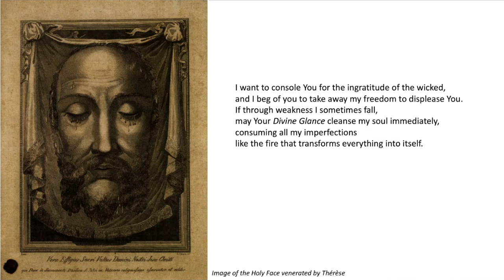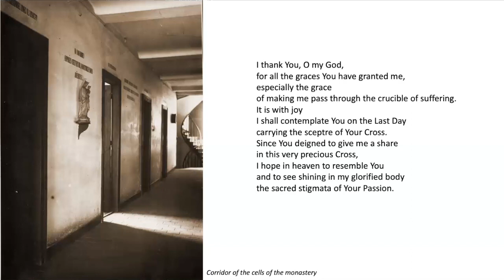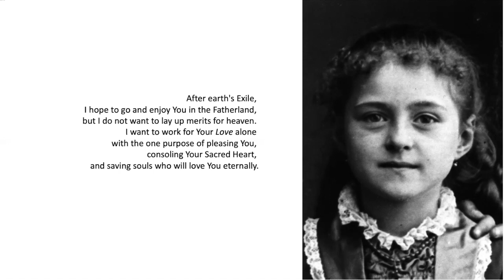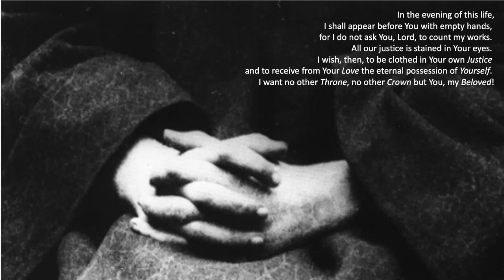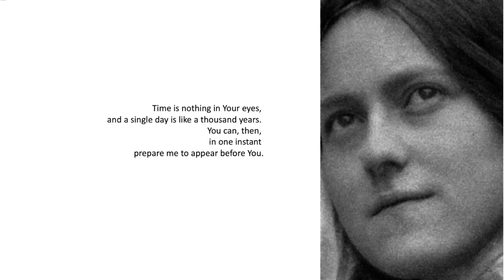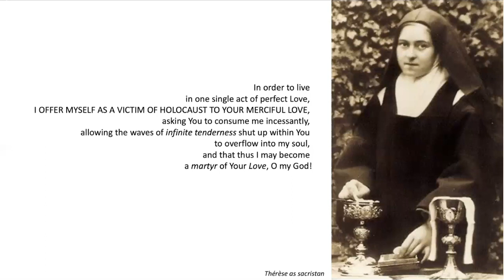Carmelite Spirituality: Act of Oblation Part II (Church of Sts Peter and Paul, Singapore)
We continue with our series of Carmelite Spirituality talks: 'Act of Oblation, Part 2 of 2' by Fr Edward Lim, OCD.

Be inspired by St. Thérèse's Act of Oblation and Merciful Love

Preparation: Church of Sts Peter and Paul Formation and Pastoral Committee.